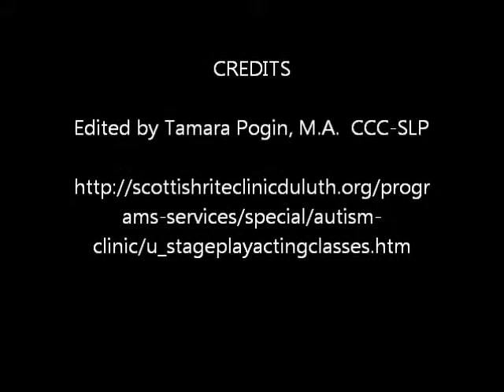Actor Introduction Adin Summer 2014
Actor's give their name, age, and act out something they like to do.